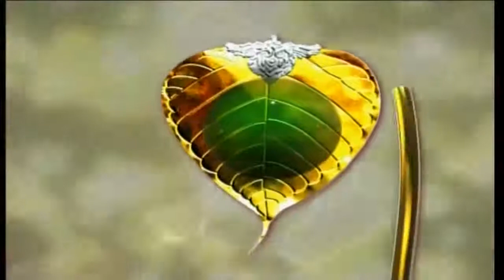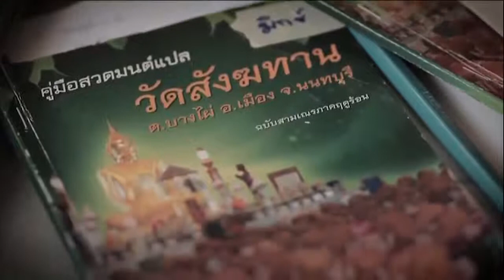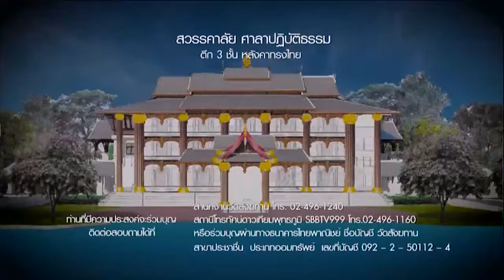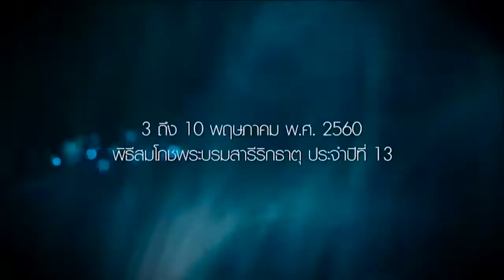วันพุธที่ ๒๖ เม.ย. ๒๕๖๐ ธรรมะสว่างใจ พระอาจารย์จรัญ ทักขญาโณ วัดหลวงขุนวิน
Meditation centre

อ้างอิงจาก